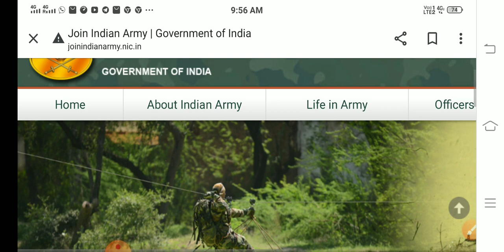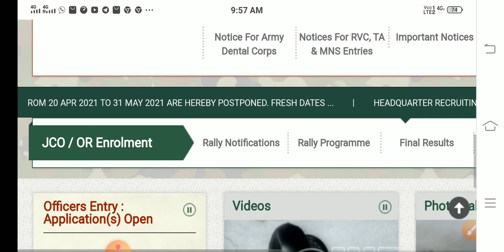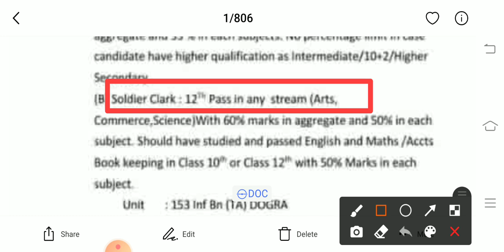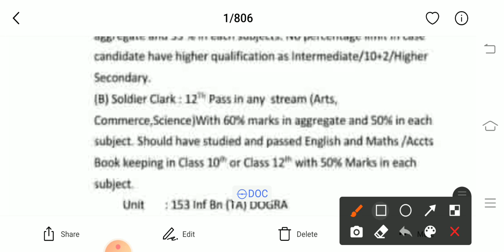7 जिलों की Army TA Rally Open Bharti बहुत बड़ी खबर June to July